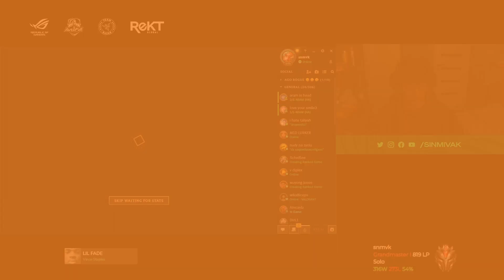JANKOS, SELFMADE i TOP1 EUW w LOBBY?! 😮